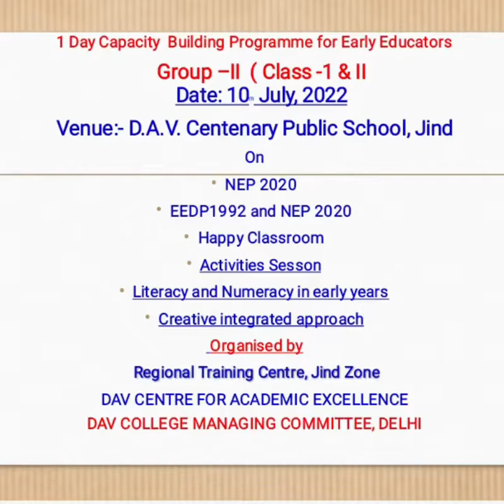EEDP Workshop ( Group 2) Class 1 & 2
Venue- DAV Centenary Public School,Jind